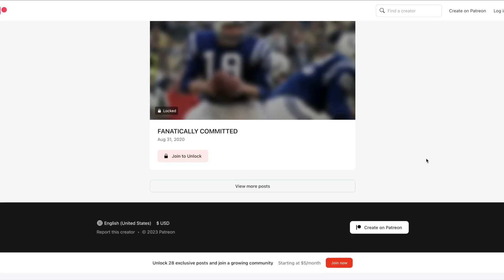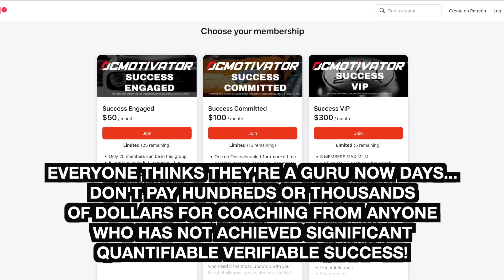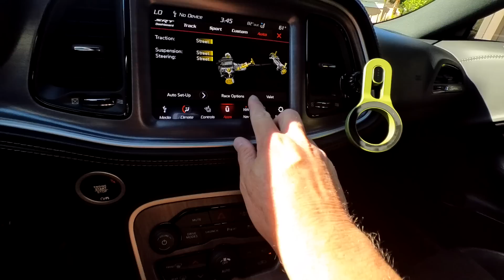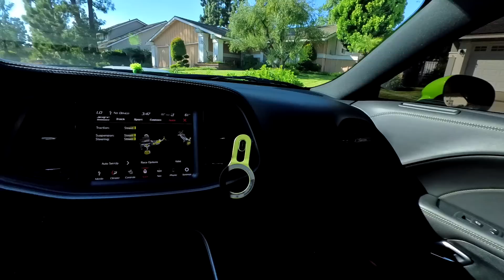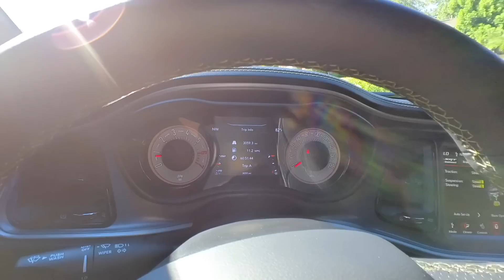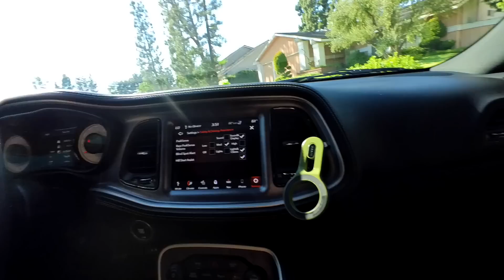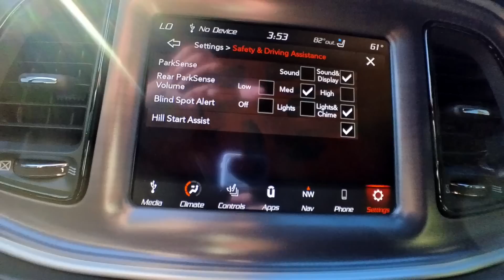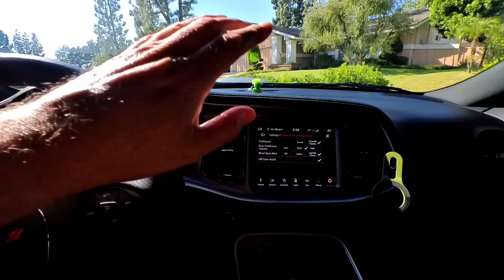7 THINGS I HATE ABOUT MY 2023 DODGE CHALLENGER SWINGER SPECIAL EDITION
In this video I share 7 things I don't like about my new 2023 Dodge Challenger Scat Pack Swinger Special Edition.